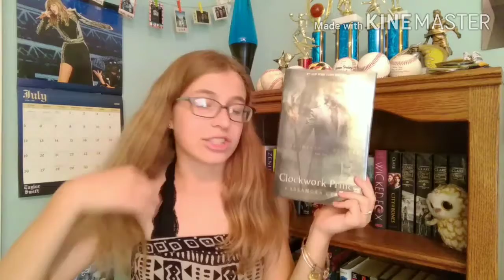CLOCKWORK PRINCE | Review & Discussion